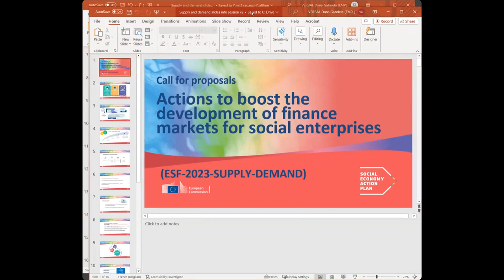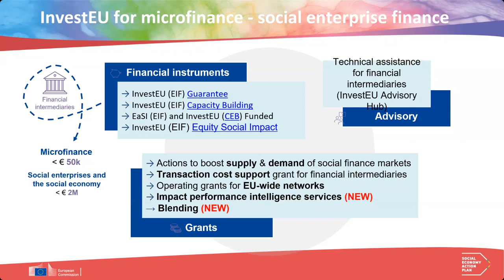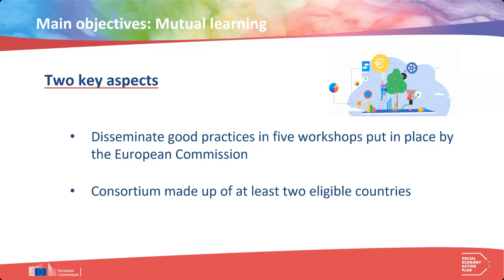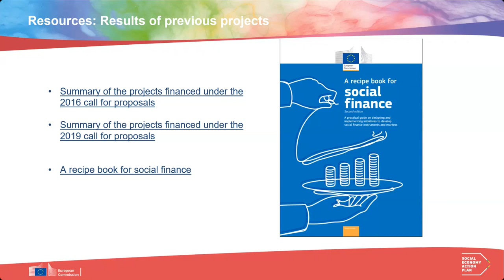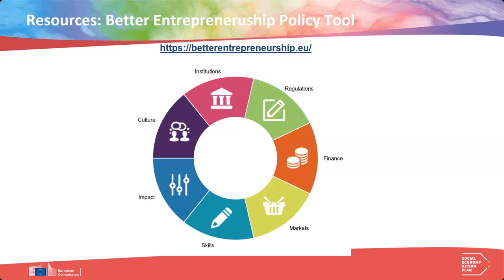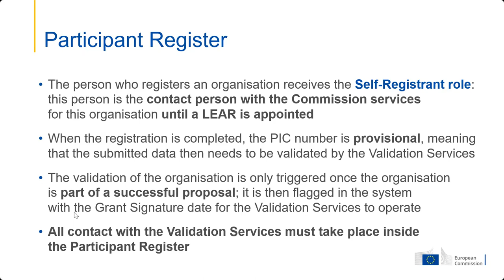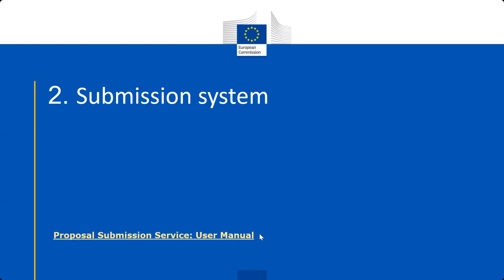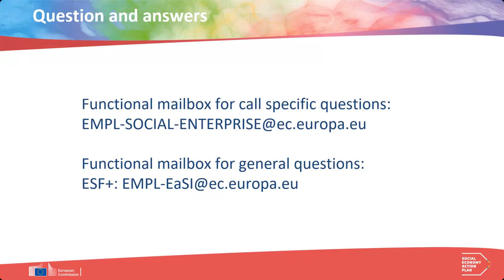Call for proposals: Actions to boost the development of finance markets for social enterprises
On the 26th of January 2024 the Eurpean Commission Directorate-General for Employment, Social Affairs and Inclusion organised an info session for the ongoing call for proposal "Actions to boost the development of finance markets for social enterprises" ESF-2023-SUPPLY-DEMAND (deadline for submission: 14 March 2024 – 17:00:00 CET).

The info session included information on the policy content of the call, an overview of the call elements and technical aspects. At the end there was a questions and answers section.

The questions and answers will be published on the funding and tender portal under the topic related FAQ for this call for proposals.